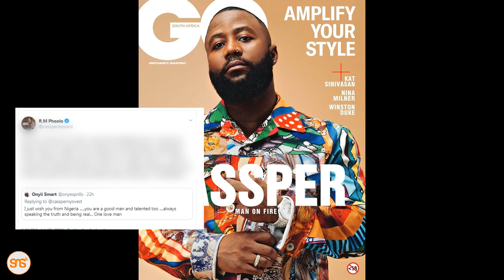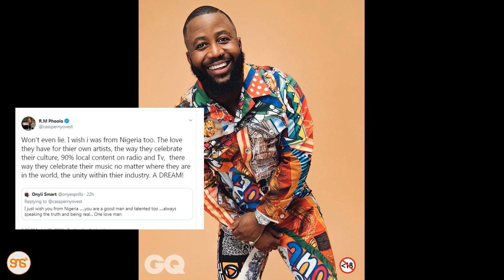Cassper Nyovest: Natamani ningekuwa msanii wa Nigeria, wanawapenda sana wasanii wao